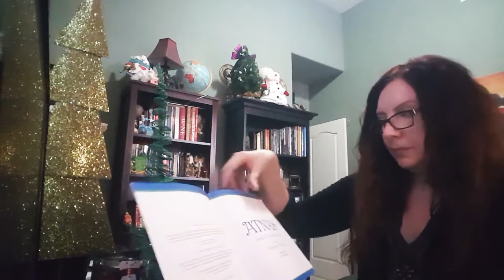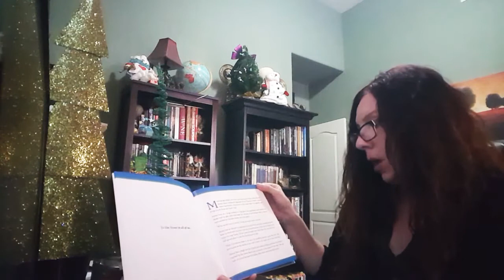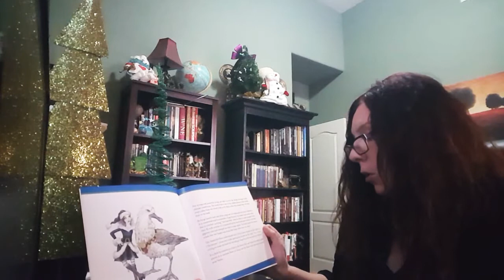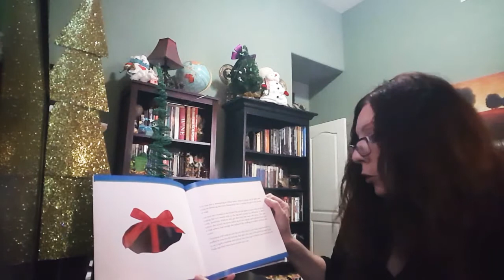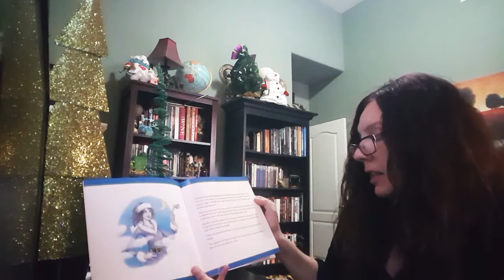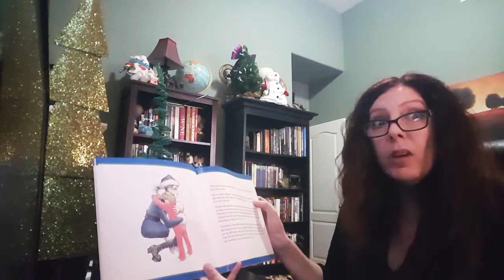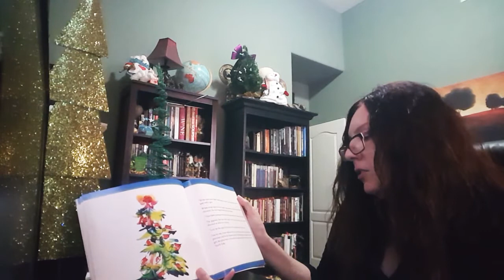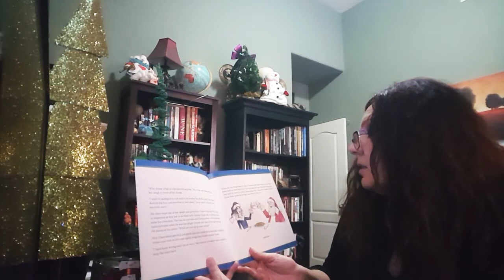ATNAS: Santa's Sister in the South Pole by Kimberly Horg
Kimberly Horg reads " ATNAS: Santa's Sister in the South Pole" for the 2020 Virtual Orange County Children's Book Festival. Purchase her book here https://